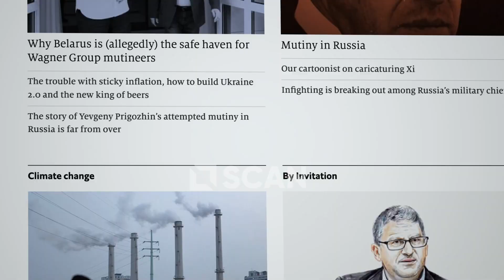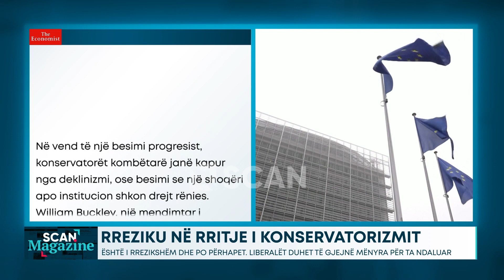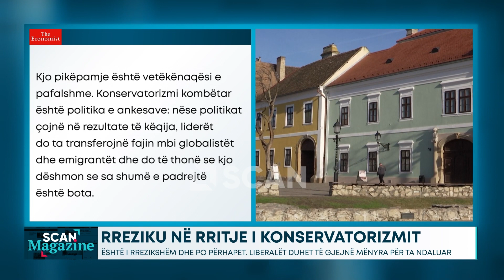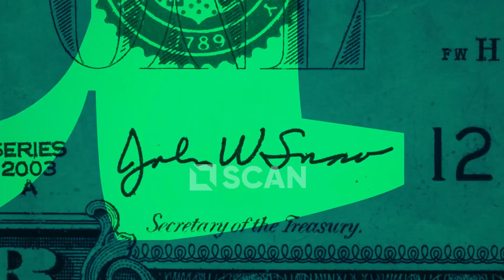Rreziku në rritje i konservatorizmit – Është i rrezikshëm dhe po përhapet - SCAN MAGAZINE